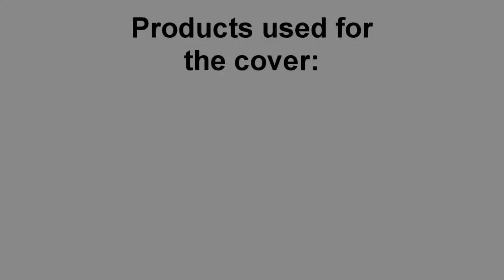Magpiepony - Loving You Is So Fun - Aerodrums Cover by Brony Drumming #20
This is my video for Magpiepony, as this song is really awesome.(PinkieDash is best ship) It's also my way of congratulating Magpiepony and TheLostNarrator on the engagement, and I wish them an amazing future marriage. Also, this is Mag's early birthday present from me. Hope you enjoy it as much as I did making it.

"Loving You Is So Fun" is performed and written by Magpiepony

My Discord Server: On the bottom left.

Products used in this video:
Aerodrums
Vic Firth 5A Drum Sticks
Sony Vegas Pro 13
OBS Studio